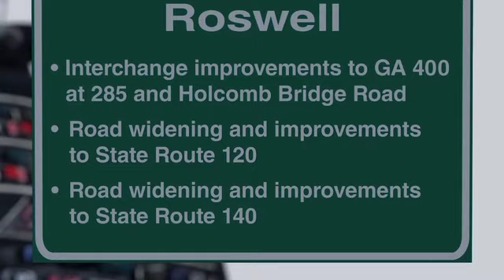Vote Yes to Untie Alpharetta-Roswell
Traffic in metro Atlanta is tied up in knots. Something must be done to fix it. Learn the plan to 'untie" Alpharetta and Roswell. Vote yes on the July 31 transportation referendum. For more information and to view the projects in North Fulton, visit untieatlanta.com.